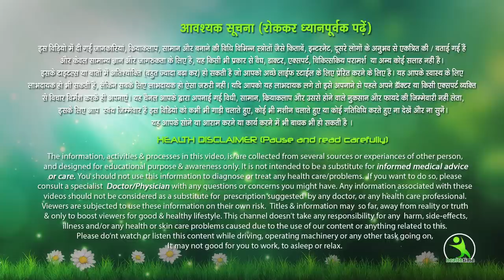रंग गोरा करने के घरेलू उपाय | सोने से पहले इस चीज को लगा लो सुबह तक रंग दूध जैसा गोरा हो जायेगा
skin whitening treatment ,
 hatho ko gora karne ka tarika ,
 fairness tips in hindi ,
 get fair hands naturally ,
 whitening your hands ,
 whitening your hands with colgate ,
 get white hands ,
 how to get white hands naturally ,